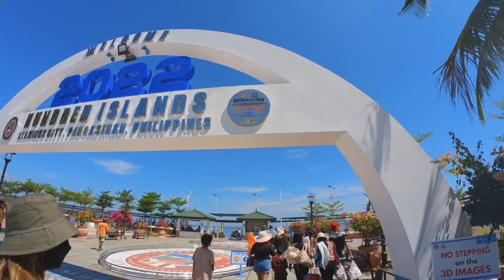Feb-ibig Travel Vlog (hundred islands)